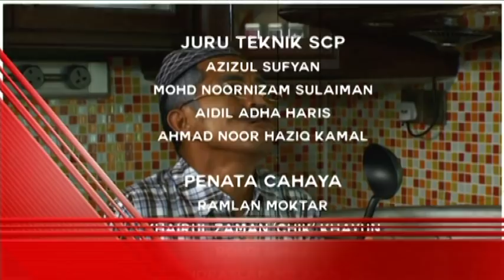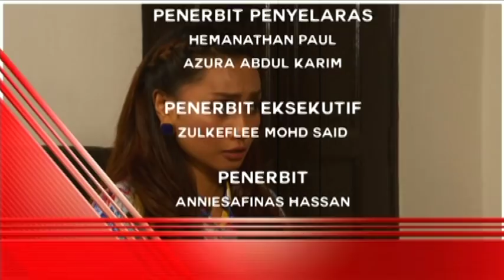Edisi Khas (2015) | Episod 19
Edisi Khas merupakan sebuah lagi sitkom komedi terbitan TV3 dengan genre 'spoof news' di mana akan 'membincangkan' isu semasa dengan penuh drama.